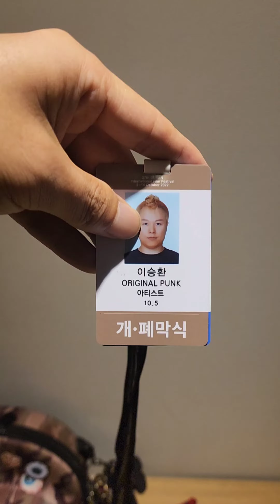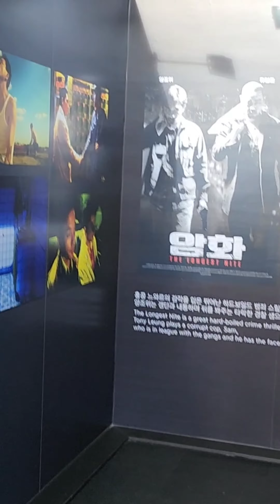부산국제영화제 biff2022 그래피티 작업하고 왔어요. Biff 2022 graffiti wall painting work.